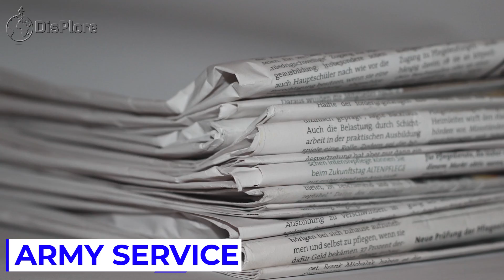How Mobutu Conquered Congo, The History Of The Leopard Of Zaire